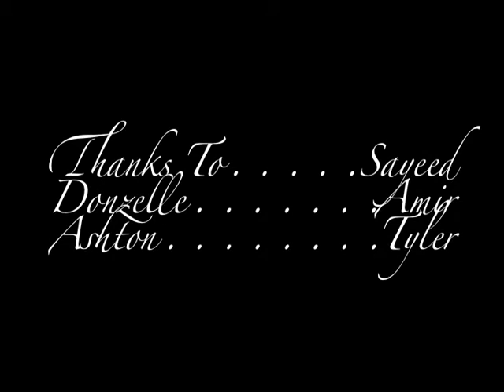Bring The Money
A Short Serious film